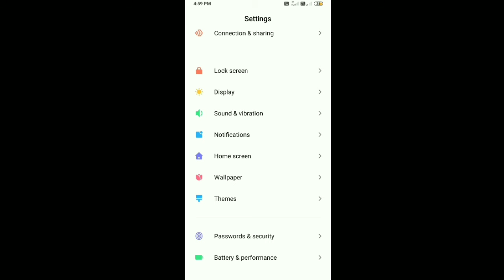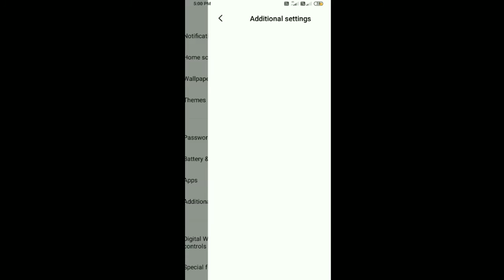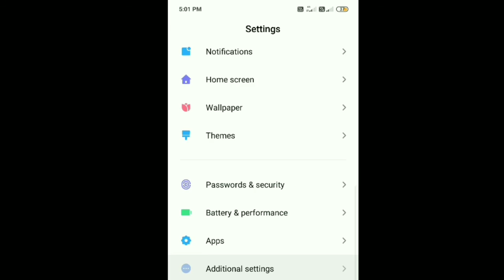How To Fix Speaker Sound Problem In Any Xiaomi Phones | Sound Problem Redmi | Low Sound Fix 2020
How To Fix Speaker Sound Problem In Any Xiaomi Phones | Secret Trick Speaker Problem Fix Redmi 2020

About: this video I will show you how to fix Speaker Sound Problem In Any Xiaomi Phones 2020 |

Aaj me aplogoko batayunga kaise aap kisi bhi Xiaomi Phones me Speaker Sound Problem ko fix kar sakte ho | how to fix Speaker Problem in any Xiaomi Phones | aap ak trick karke Speaker ki kisi bhi problem ko solve kar sakte ho |

Topic cover:

how to fix Speaker Sound problem in any Xiaomi Phones
secret trick Speaker problem fix
how to fix Xiaomi Speaker Problem
Sound problem
Speaker Problem Redmi
Sound problem Redmi
low Sound problem mi
how to increase Sound volume in Redmi
increase volume Xiaomi
disable absolute volume in Xiaomi Phones
mi phone Speaker not working
Sound problem
clean Speaker Redmi
low volume solution Xiaomi
increase volume Redmi
how to fix Speaker not working Redmi
clean Speaker Redmi
increase Sound Redmi phone
Sound up down problem Redmi
Sound problem android

💓Everyday Technical Videos

🔥No promotion any link - Apps - website